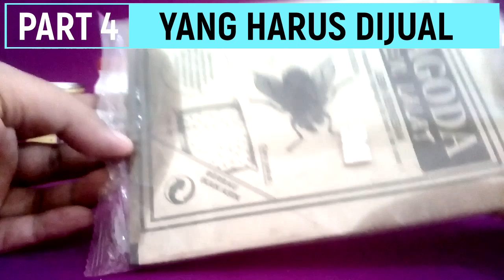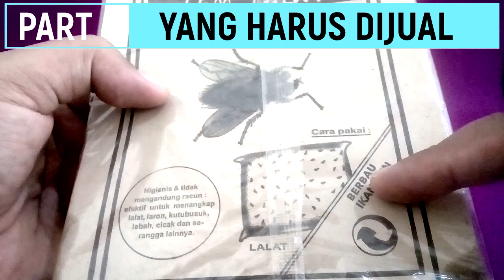Yang harus dijual pada saat buka usaha fotokopi part 4